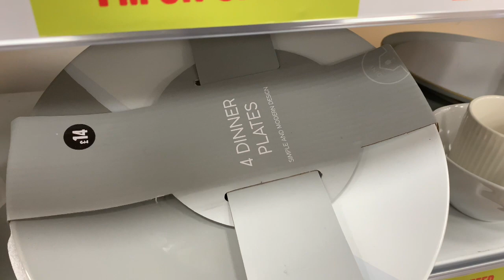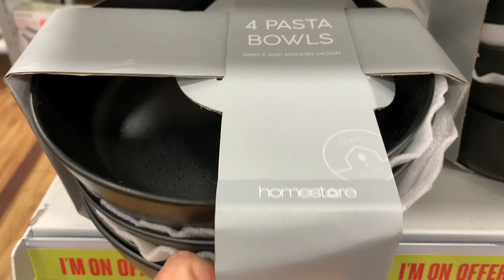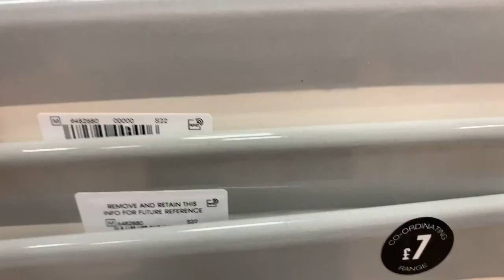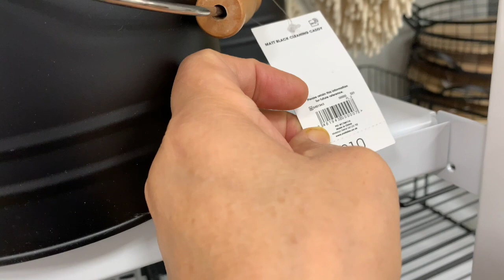HUGE SALE IN MATALAN HOME SECTION | SHOP WITH ME | NEW IN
Home section in Matalan have a big sale on! Amazing finds!